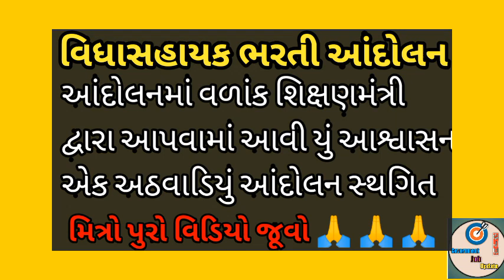Vidhyasahayak bharti news today ✔️વિધાસહાયક આંદોલન એક અઠવાડિયું સ્થગિત કરી દેવામાં આવી છે જૂવો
જ્ગ્યા વધારો કરણ હોય શકે પાકું નથી કેતો કે વધશે જે જોજો का જિલ્લા ફેરબદલી થવાની છે એ ભી કારણ હોય શકે જૂવો 🙏 🙏 🙏

22 & andolan.
22 &a andolan.
vidhyasahayak bharti news today
sahara academy
vidhyasahayak bharti
list
vidhyasahayak bharti form kaise
bhare
vidhyasahayak bharti 2022 new
update
22 l& andolan.
sahara academy
vidhyasahayak bharti
vidhyasahayak bharti 2022 merit
list
bhare
vidhyasahayak news
news
vidhyasahayak bharti
list
bhare
vidhyasahayak bharti tet2 latest
news
vidhyasahayak bharti latest news
2022